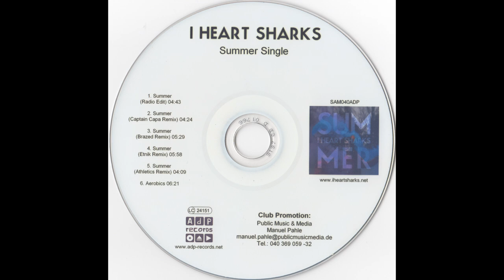I Heart Sharks - Summer (Etnik Remix)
I Heart Sharks - 2011.XX.XX - Summer - Promo CDR [AdP Records # SAM040ADP]

04 - Summer (Etnik Remix)